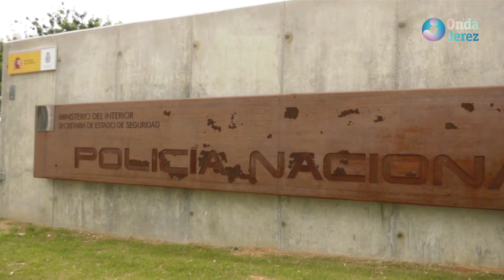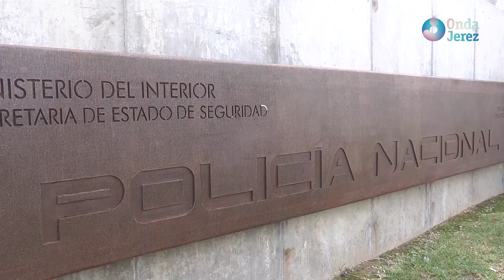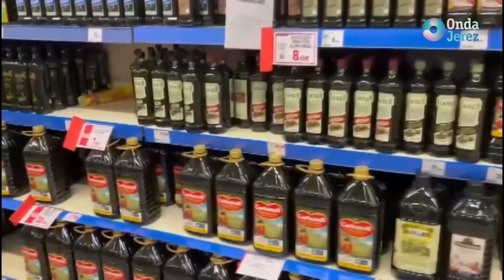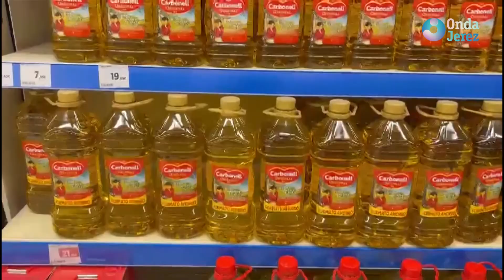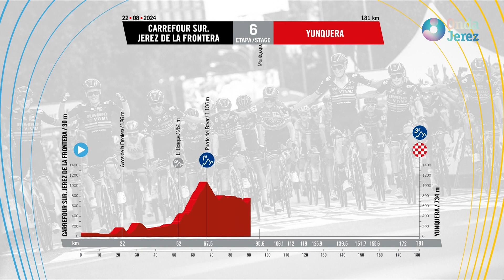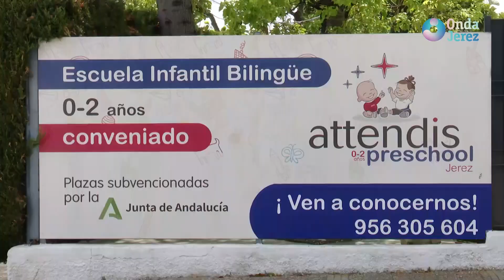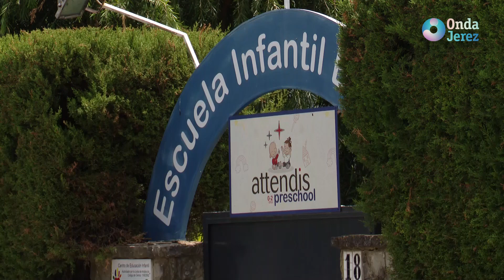LAS NOTICIAS - MARTES 30.07.2024